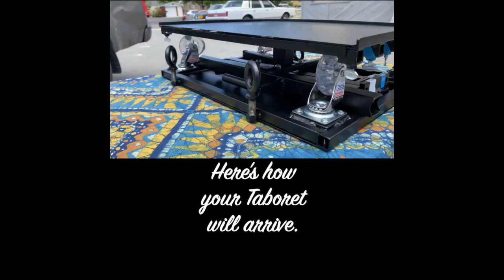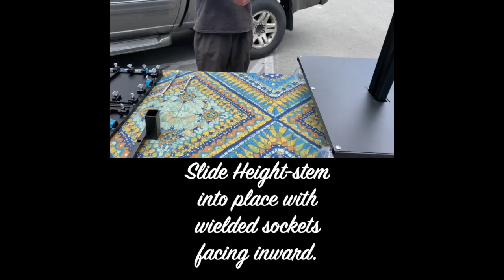taboret 2020 by Rudy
This video is about taboret 2020 by Rudy